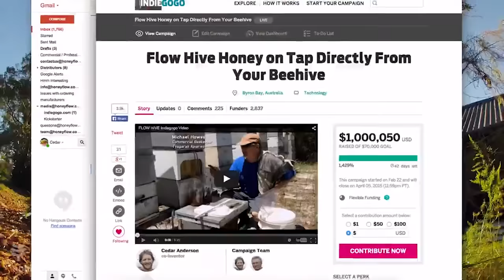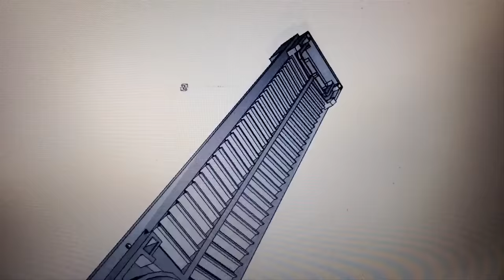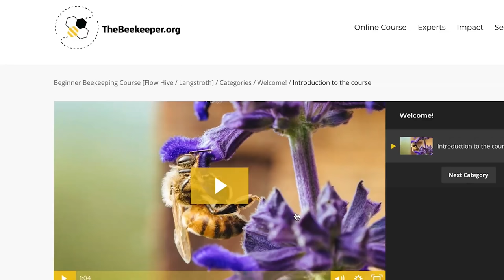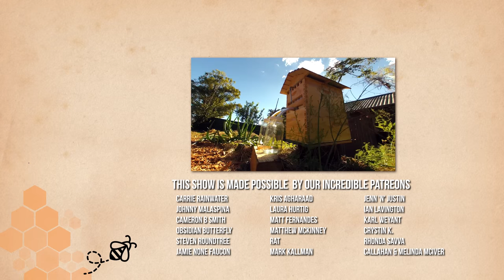The Flow Hive was aimed at Commercial Beekeepers - Stuart Anderson | The Bush Bee Man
In this week's episode, Mark interviews Stuart Anderson, the co-creator of the Flow Hive. Stuarts tells us about the 10-year journey to perfecting the Flow Hive design and that it was originally aimed at commercial beekeepers.

This video shows a beekeeper inspecting a custom build fridge hive. This hive was made a few years ago from an old fridge in the style of a top bar beehive.